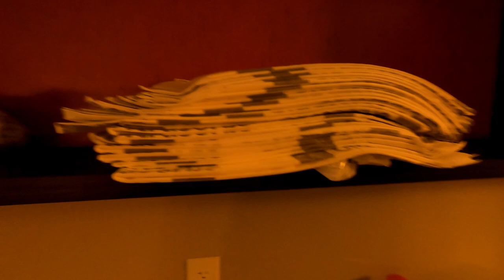After 2 months in a hospital bed and a few weeks of REHAB, I was cut loose to survive on my own!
This is my story about trying to survive after being discharged from hospital REHAB. It all started with the most important item which was obtaining my blood pressure medication whose journey lasted until Monday June 20, 2022. See my highlighted video about the end of that journey.

This video is about life after a major injury. Understand you are never alone as GOD is with you. There will be embarrassing moments and funny ones as you hopefully recover, if you are lucky as I am. When you get down remember there are others who may be paralyzed or crippled for the rest of there lives. It is your duty to remember them and give back someday.